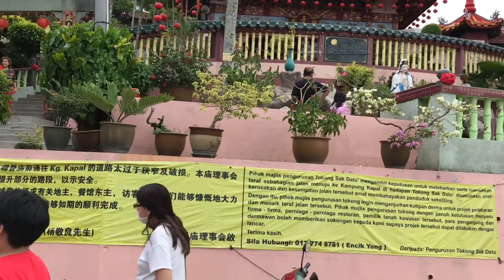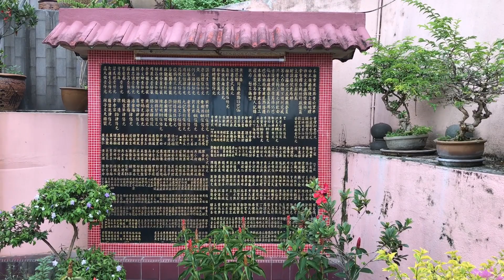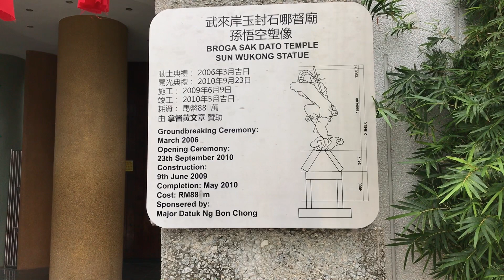ไหว้ขอพรเจ้าแม่กวนอิม สักการะท่านเห้งเจีย Sak Dato Temple, 石拿督庙, Sun Wukong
วัด Sak Dato, 石拿督庙

เป็นวัดจีนที่ถูกสร้างขึ้นเมื่อประมาณ 140 ปีที่แล้วและได้ถูกสร้างใหม่ในปี 1991 วัดจีนแห่งนี้ห้อมล้อมด้วยหุบเขาโบรก้าและกลายเป็นแหล่งท่องเที่ยวยอดนิยมสำหรับสถานที่ถ่ายภาพ มีงานปั้นโบราณและงานแกะสลักที่ซับซ้อน มีบันไดนำผู้เข้าชมผ่านซุ้มประตูประดับที่เรียกว่า "ประตูมังกร" มีรูปปั้นเจ้าแม่กวนอิมและรูปปั้นหงอคง (พญาวานร) ขนาดมหึมา สูงตระหง่านให้นักท่องเที่ยวได้บูชาขอพร

Sak Dato Temple, 石拿督庙, Sun Wukong, Broga

The Broga Sak Dato Temple was built some 140 years ago and it has been rebuilt in 1991 . It has become a popular tourist attraction which offers a good view of the surrounding area and became a perfect spot for your photography location. Stand with antique artifacts and intricate carvings , There was a staircase leads visitors to an ornamental arch called “The Dragon Gate”, which presents excellent view of the mountain ranges . Stone sculptures of Chinese folklore characters and giant replicas of local fruits at the side through the hillside garden and Fish ponds to see.

Good and nice place for walk till top of the hill. Great place for families and old citizens. Overlooking amazing large green landscaping.

Address: No. 4, Jalan Besar, 71750 Negeri Sembil,, Broga, 71750 Semenyih, Negeri Sembilan, Malaysia